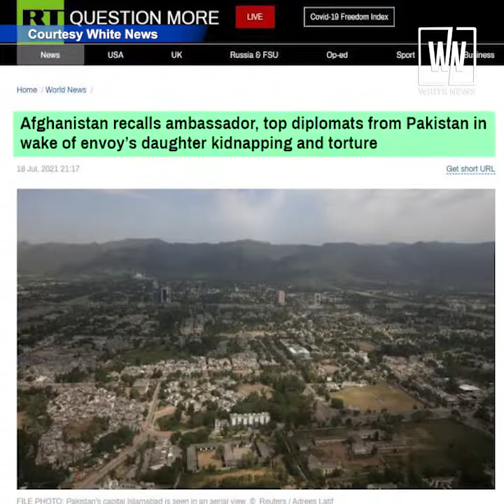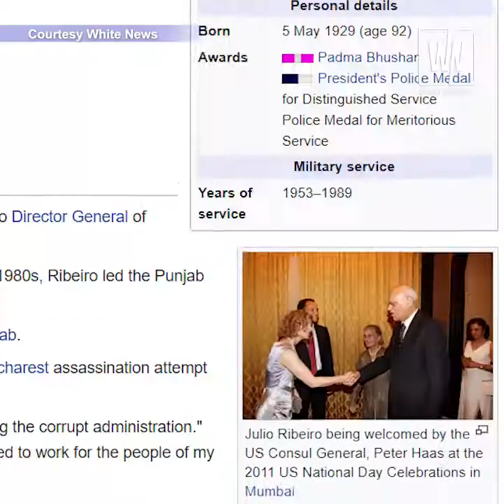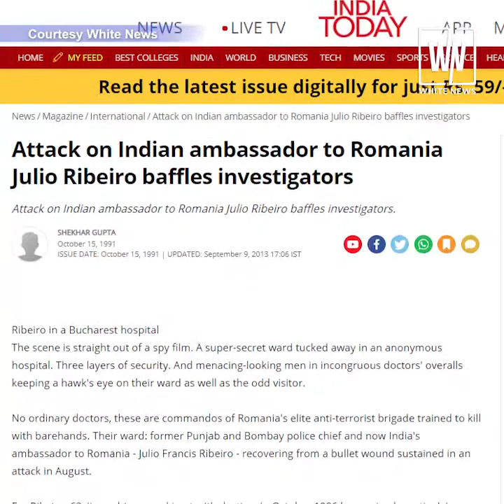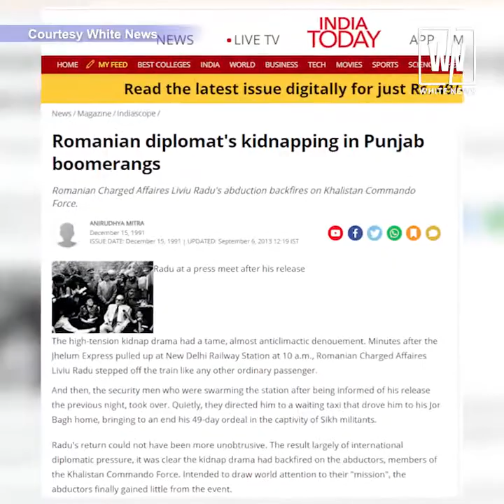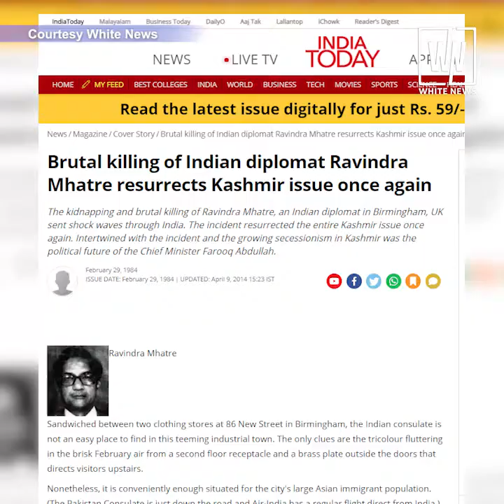Afghanistan Ambassador's Daughter Abduction & the real Story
*Script 1* ناظرین آج سے کچھ دن پہلے پاکستان میں موجود افغان سفارتکار   نجیب اللہ علی خیل کی چھبیس سالہ  بیٹی "سلسلہ علی خیل" اسلام آباد میں کچھ گھنٹوں کے لیے گم ہو جاتی ہے جس بات کو جواز بنا کر ہندوستانی میڈیا خوب واویلا کرتا ہے کہ پاکستان میں افغان سفارتکار کی بیٹی کو اغوا اور تشدد کا نشانہ بنایا گیا ۔۔۔بات یہی تک محدود رہتی تو ٹھیک تھا مگر ہندوستان کے مسلسل دباو میں آکر افغان حکومت پاکستان سے اپنا سفارتی عملہ بھی واپس بلوالیتی ہے ۔ ۔۔ناظرین یہ بھی یادرہے کہ یہ سب ایسے وقت میں ہوا جب ہندوستان اپنے دہشتگردوں سمیت قندھار سے فرار ہو چکا ہے جبکہ طالبان اور افغان حکومت کے مذاکرات دوحہ میں جاری ہیں اور ان مذاکرات کی کامیابی کی صورت میں ہندوستان کا افغانستان میں دہشتگردانہ مستقبل نہایت تاریک ہے ۔۔۔اسوقت پورا ہندوستانی میڈیا بھنگڑے ڈال رہا ہے کہ پاکستان میں افغان سفارت کار کی بیٹی اغوا ہو گئی اور افغانستان نے پاکستان سے اپنا عملہ واپس بلوالیا ۔
ناظرین میں ہندوستانی میڈیا کو کچھ یاددلانا چاہتا ہوں کہ سفارت کاروں اور انکے خاندانوں پر حملہ  کرنا ہندوستانی ڈیفنس منسٹری  کی کتنی پرانی عادت ہے ۔
یہ اگست انیس سو اکیانوے کا سال تھا جب رومانیہ میں ہندوستانی سفارت کار "جولیو فرانسس ربیرو" پر ہندوستانی خفیہ ایجنسی را قاتلانہ حملہ کرواتی ہے ۔"جولیو فرانسس ربیرو" سابقہ انڈین پولیس آفیسر تھا اور اسکے ذریعے ہندوستانی خفیہ ایجنسی نے بے شمار سکھوں کی ہندوستان میں ٹارگٹ کلنگ کروائی تھی یعنی کہ یہ بات ناظرین کے سمجھنے کی ہے کہ  "جولیو فرانسس ربیرو" سکھوں کے خلاف ہندوستانی جنگی جرائم کا ایک زندہ گواہ تھا لہذا "ربیرو" کو راستے سے ہٹانا بہت ضروری تھا۔ "جولیو فرانسس ربیرو" کو رستے سے ہٹانے کی پہلی کوشش تین اکتوبر انیس سو چھیاسی میں ہوئی جب جالندھر کے پولیس ہیڈ کواٹر پر ۔۔۔چھ آدمی دھاوا بول دیتے ہیں لیکن اس قاتلا نہ حملے میں "جولیو فرانسس ربیرو"  بچ جاتا ہے جبکہ ہندوستانی حکومت یہ الزام سکھوں پر لگا دیتی ہے ۔۔۔جبکہ سوال یہ ہے کہ بالفرض  "جولیو فرانسس ربیرو"  کو اگر سکھوں نے ہی قتل کرنا تھا تو وہ اسکو پولیس ہیڈکواٹر میں گھس کر مارنے کی کوشش کیوں کرتے ؟ سکھوں کے لیے اسکو مارنا بہت آسان ہوتا جب وہ ہیڈکواٹر سے باہر ہوتا ۔۔۔
کیونکہ پولیس ہیڈکواٹر میں گھس کر کسی پولیس افسر کو مارنے کی کوشش کرنا سراسر بیوقوفی ہے اور ایسی بیوقوفی یا ایسی جرات پورے ہندوستان میں  ہندوستانی خفیہ ایجنسی را کے سوا کوئی نہیں کرسکتا ۔۔۔خیر وقت گزرتا رہتا ہے اور
"جولیو فرانسس ربیرو" ہندوستانی سفارت کار بن کر رومانیہ میں تعینات ہوتا ہے تب
 ہندوستانی را "جولیو فرانسس ربیرو" پر رومانیہ میں  دوسرا قاتلانہ حملہ کرواتی ہے ۔۔۔اور پھر  خدا کی قدرت کہ یہ حملہ بھی ناکام ثابت ہوتا ہے ۔۔۔ہندوستانی خفیہ ایجنسی نے  "جولیو فرانسس ربیرو" کو مارنے کے لیے را کے ڈپٹی ڈائریکٹر راکیش کمار کی قیادت میں چار لوگوں کی ٹیم ترتیب دی تھی لیکن رومانیہ میں سب کچھ ویسا نہیں ہوتا جیسا سوچا گیا تھا ۔راکیش کمار کو رومانیہ کے پولیس کمانڈو موقع پر گولی مار دیتے ہیں جبکہ دیگر دو لوگ زخمی حالت میں گرفتار ہو جاتے ہیں جبکہ چوتھا  قاتل جو کہ فرار ہونے میں کامیاب ہو جاتا ہے جس کے بارے میں رومانیہ کی پولیس نے پتا لگایا کہ   اسکا اصل نام " ڈپٹی ڈائر یکٹر راجیش ڈیسائی " تھا جبکہ رومانیہ میں وہ "سنڈیپ سنگھ " کے جعلی پاسپورٹ پر داخل ہوا تھا ۔ "جولیو فرانسس ربیرو" اس قاتلانہ حملے میں بچ جاتا ہے لیکن  ہندوستانی خفیہ ایجنسی را کے لیے رومانیہ میں گرفتار اسکے آفیشل  لوگ ایک مصیبت بن جاتے ہیں ۔ہندوستانی حکومت رومانیہ پر دباو ڈالنا شروع کرتی ہے کہ  "جولیو فرانسس ربیرو"پر حملہ کرنے والے ہندوستانی شہریوں کو ہندوستان کے حوالے کیا جائے جبکہ رومانیہ کی حکومت کو پہلے ہی دال میں کچھ کالا لگ رہا ہوتا ہے وہ صاف انکار کردیتی ہے ۔اب ہندوستانی حکومت اپنا اگلا گھناونا کھیل کھیلتی ہے ۔ رومانیہ کی حکومت کو بلیک میل کرنے کے لیے رومانیہ کے سفیر کو ہی نیو دہلی سے اغوا کرلیا جاتا ہے ۔آج ہندوستانی میڈیا جو افغان سفارتکار کی بیٹی کے اسلام آباد سے گم ہو جانے پر بہت واویلا کررہا ہے کیا یہ ہندوستانی میڈیا بھول گیا جب انکی حکومت نے  نیو دہلی سے رومانیہ  کے سفارت کار کو اغوا کر لیا تھا۔جی ہاں یہ دس اکتوبر انیس سو اکیانوے کا دن تھا جب ہندوستانی حکومت کے مسلسل دباو کے باوجود رومانیہ کی حکومت بھارتی خفیہ ایجنسی را کے آفیسرز کو ہندوستانی حکومت کے حوالے کرنے سے انکار کردیتی ہے تو رومانیہ کے ایمبیسیڈر ٹو انڈیا  " لیویو رادو" کو اغوا کر لیا جاتا ہے اور الزام سکھوں پر لگادیا جاتا ہے ۔۔۔ناظر ین ذرا سوچیں کتنی مضحکہ خیز بات ہے کہ رومانیہ میں ہندوستانی سفارت کار پر حملہ ہوتا ہے تو الزام سکھوں پر ۔۔۔نیو دہلی میں رومانیہ کا سفارت کار اغوا ہوتا ہے تو الزام سکھوں پر ۔۔۔مطلب کیا ہندوستانی حکومت نے دنیا کو اتنا ہی بیوقوف سمجھ رکھا ہے کیا